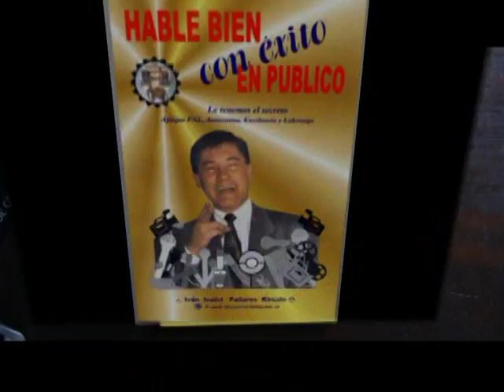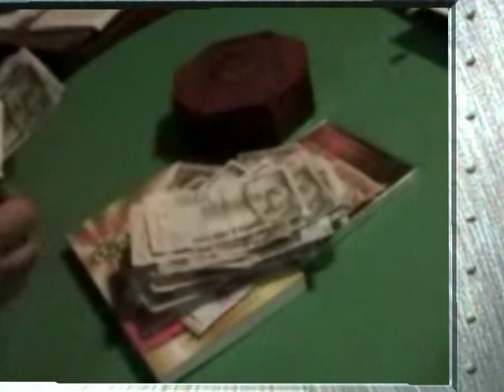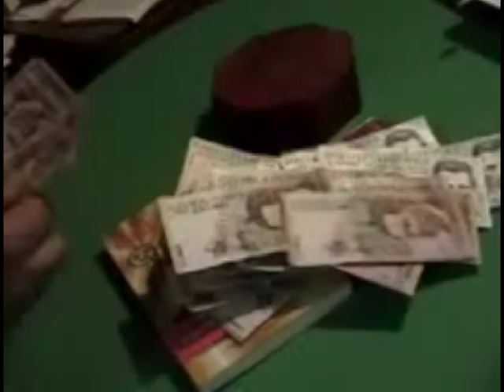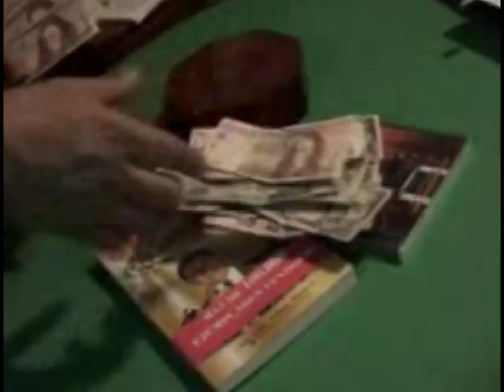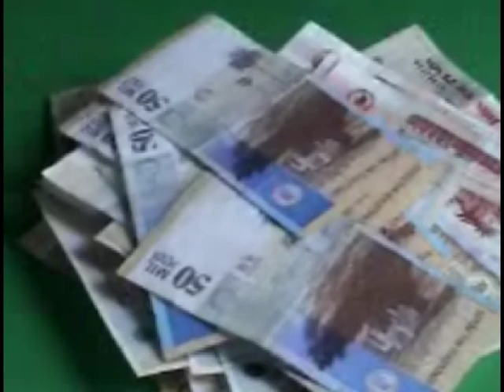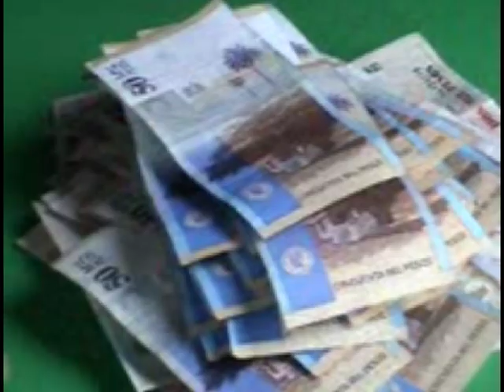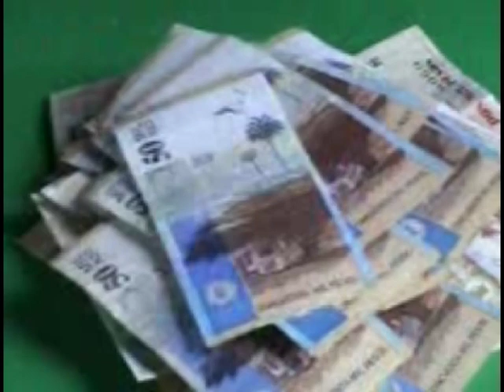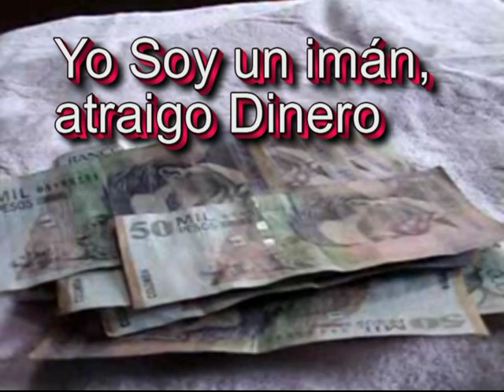Dinero Riqueza y Poder ilimitado subliminal. Hágase rico con Iván Pallares Rincón.mpg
New WEB triunfe, sea multi archi billonario ya, @PallaresIvan Dinero Riqueza y Poder ilimitado subliminal. Hágase rico con Iván Pallares Rincón audio libros auto hipnóticos Bogotá Colombia celular 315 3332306 y